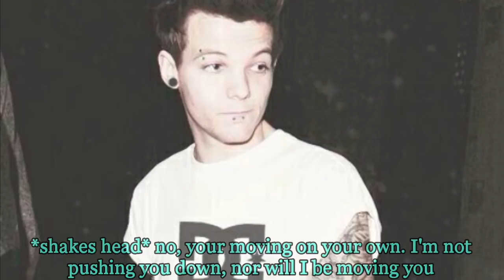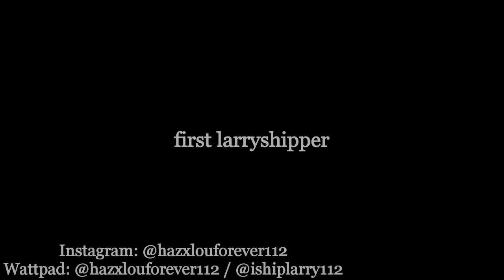Bodyguard (Part 4) | Larry Stylinson Fanfic